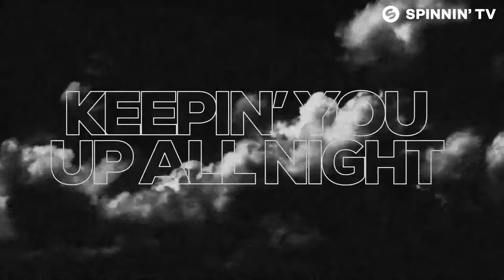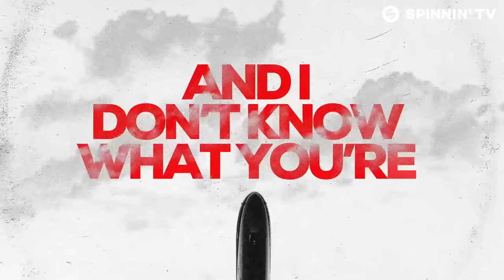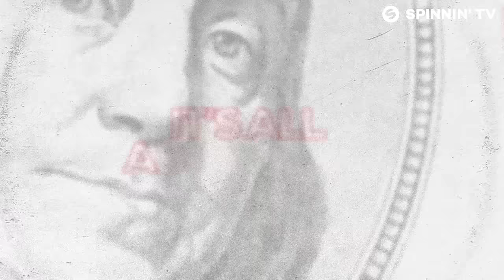Tvilling - Dum Dum Dum (Official Lyric Video)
Tvilling - Dum Dum Dum is OUT NOW!